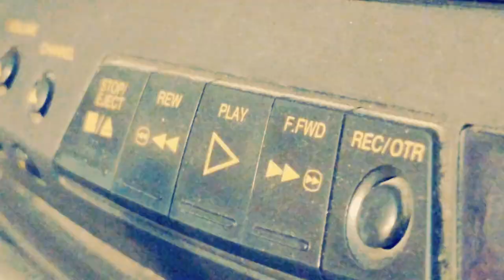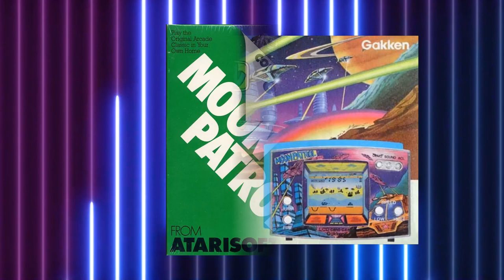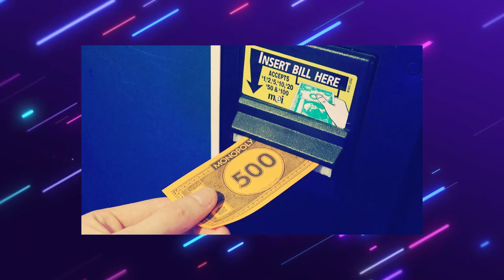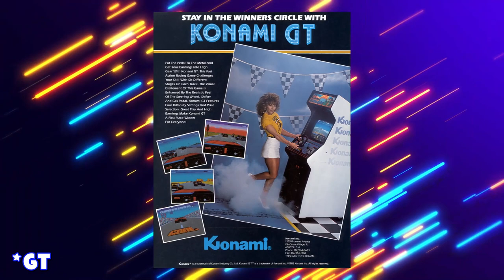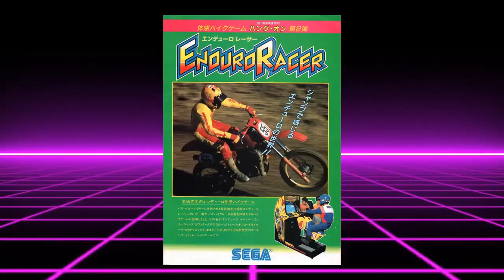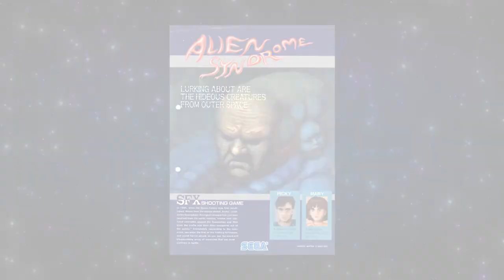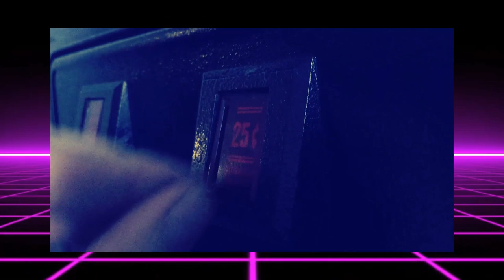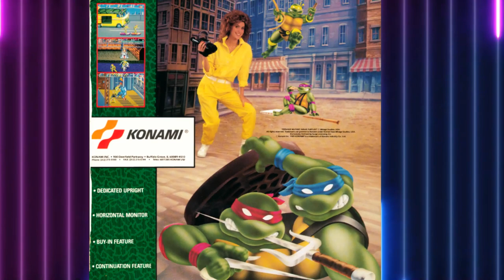Arcades : The Universal Language : Part 2 - The 1980's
A documentary featuring the history of arcade gaming from 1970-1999.
This is a 3 part series , This episode Part 2 is the 1980's.

Links to the 7 guests featured in this episode below.

Gamer Dad, Podcaster, avid music listener and Baker.

Senior Staff Writer and Video Producer for @digitalfoundry
 @eurogamer - retro game enthusiast and creator of DF Retro!

Game producer, author, Heading @SekaiGames_/ Member of @digitalfoundry.